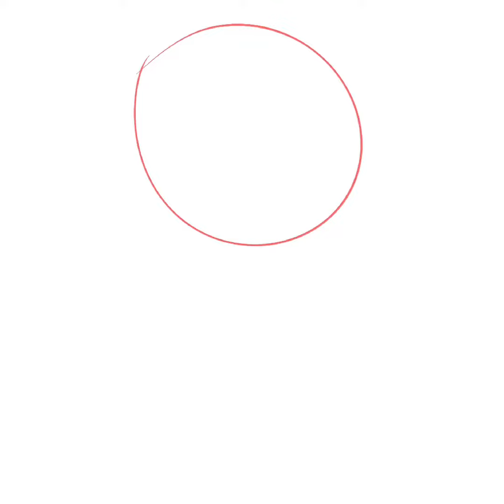(Bugsnax Speedpaint) Internal Struggle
Song: The Ascension - Bugsnax OST (Deepened)
Drawn in Procreate, Edited in Capcut
Characters courtesy of Young Horses

now in a format that won’t be turned into a short